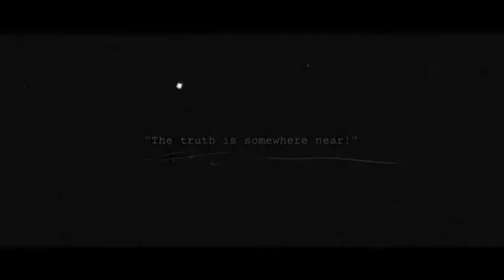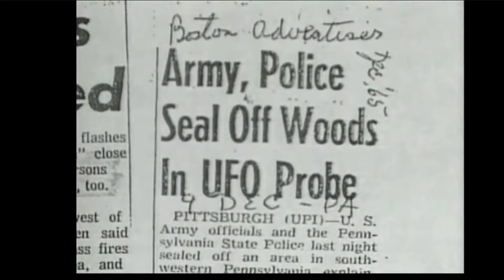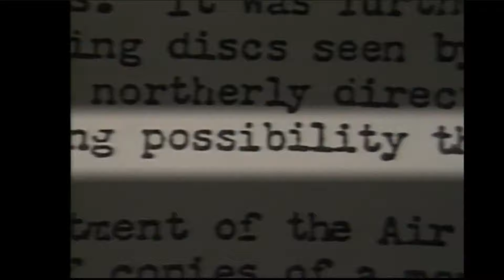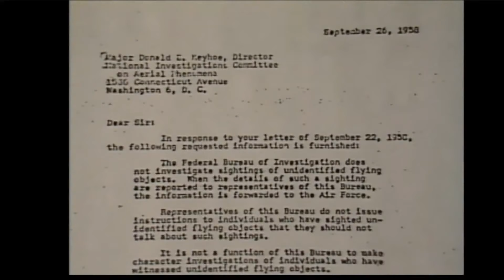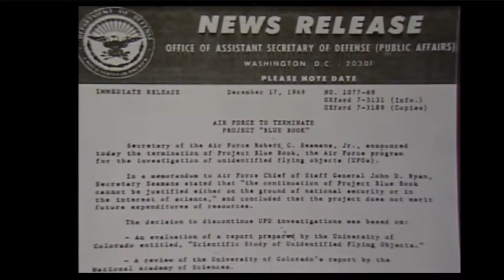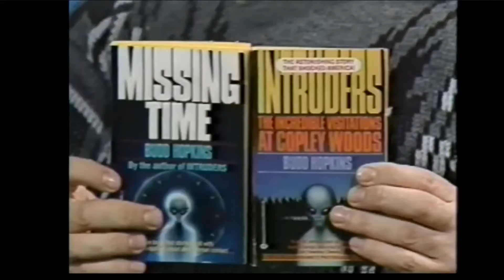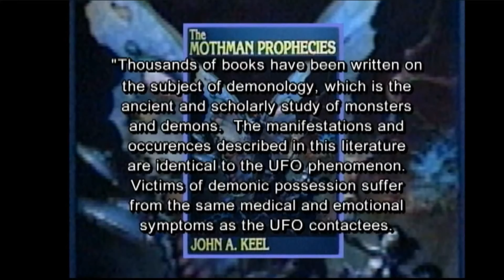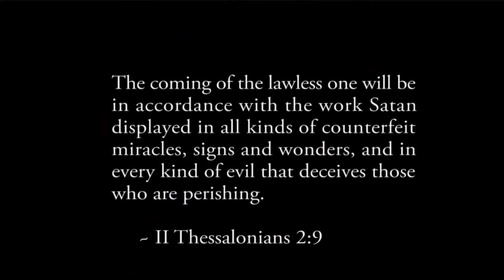UFO Documentary Full Length Shocking Revelation! About Ufos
Are we alone in this universe? Are extraterrestrial beings visiting us in UFOs Or UAPs?